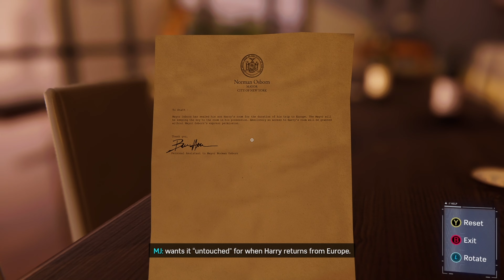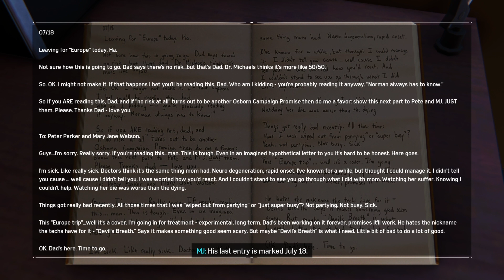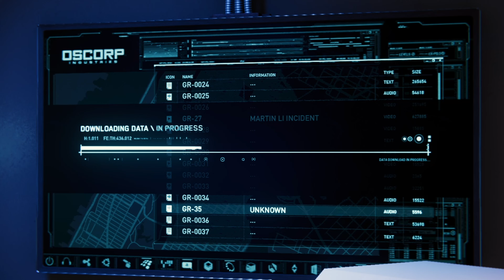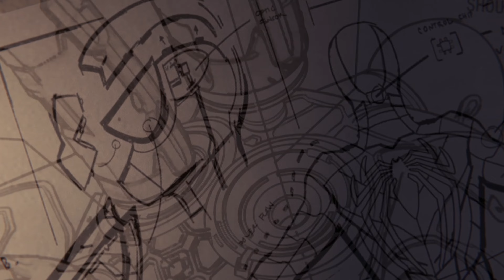Spider-Man Remastered - Full Walkthrough FINALE | Max Settings 60FPS - No Commentary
A Complete Walkthrough of Spiderman Remastered. This was played an recorded on PC with Max Settings and at 60 FPS.